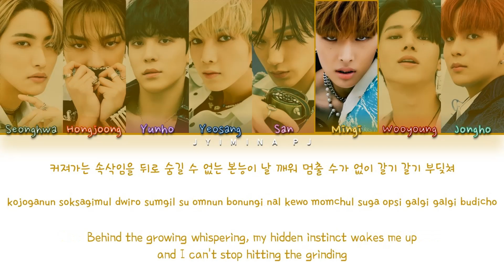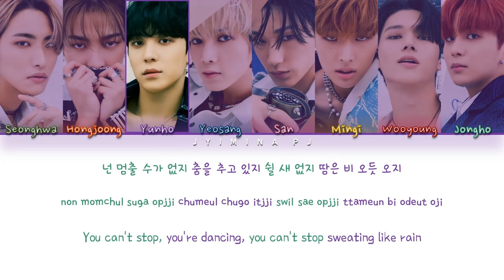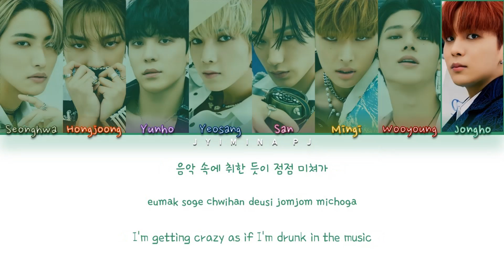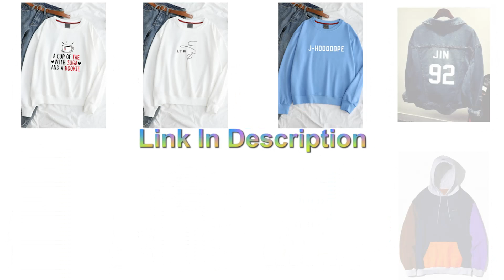ATEEZ (에이티즈) - 'Don't Stop' Lyrics (Color Coded_Han_Rom_Eng)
All rights deserved to KQ Entertainment

» Artist: ATEEZ
» Song ♫: DON’T STOP
» Album: X
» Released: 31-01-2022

» Members: Hongjoong, Seonghwa, Mingi, Yunho, Yeosang, San, Jongho, Wooyoung
» My bias: Jongho